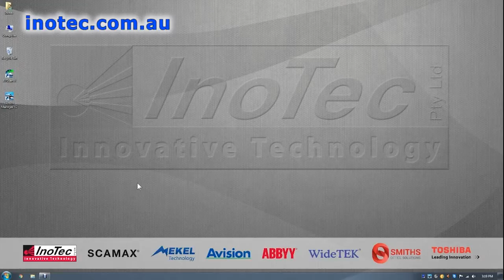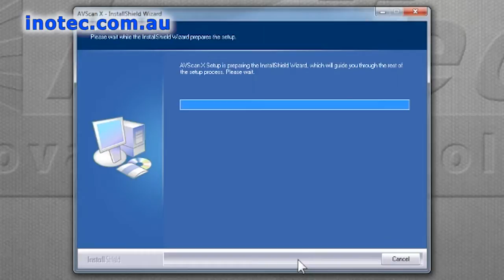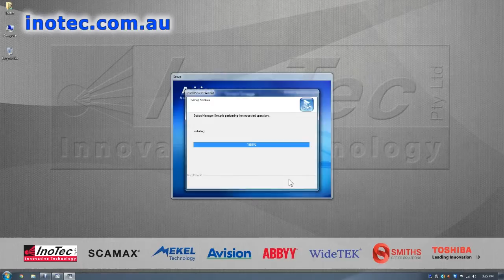Installing the included software with your Avision Scanner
This instructional video shows you how to install the free software that is provided with your Avision scanners.